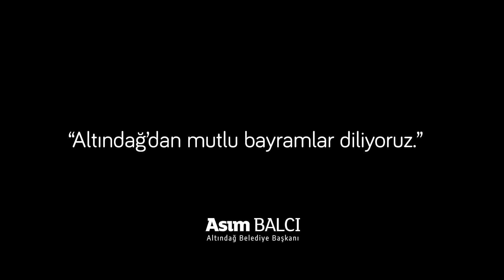Çocuklar... Bu bayram sokağınızdaki büyüklerimizi ziyaret edin, ellerini öpün🤗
Çünkü onlar her bayram sizleri bekliyor 🥰